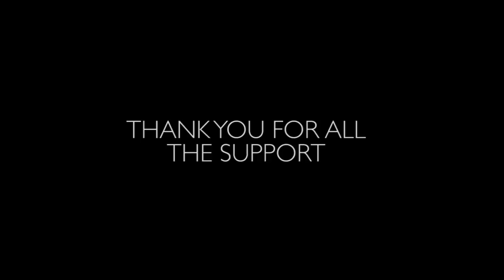Bine Žalohar - "Of all trades" ( Full part )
Filming by: Mitja Legat, Matej Gostinčar ( Untouched project )
Editing by: Bine Žalohar